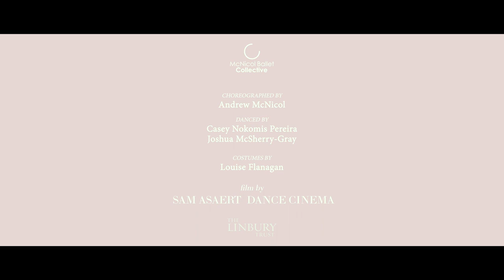McNicol Ballet Collective presents Beauty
To launch McNicol Ballet Collective's new programme, Devotions, the company has collaborated with filmmaker Sam Asaert Dance Cinema @samasaertdancecinema7731 to create a series of beautiful new films.

Artistic Director/Choreographer - Andrew McNicol
Producer - Rachel Jean Birch
Filmmaker & Photographer – Sam Asaert
Ballet Mistress - Katya Bourvis
Costume Design - Louise Flanagan
Project Coordinator - Susannah Burke
Make Up and Hair Styling – ROUGEDMILK
Marketing & PR - Lucy White & Robert James

Supported by Arts Council England and The Linbury Trust